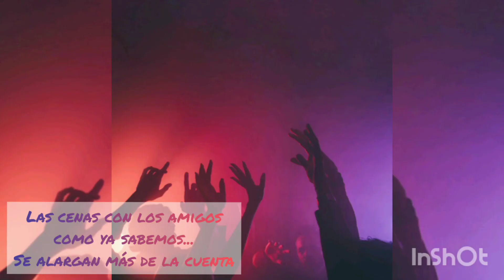Pondré tu mundo del revés - Noelia frutos.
aquí os dejamos el booktrailer de este libro tan maravilloso, porque siempre hay que luchar por nuestros sueños, incluso con adversidades.